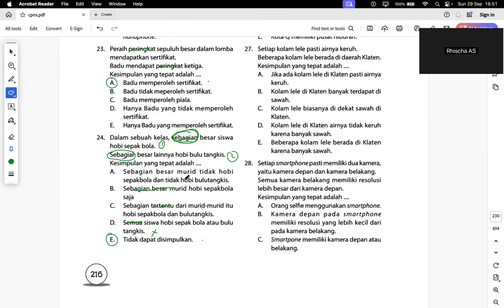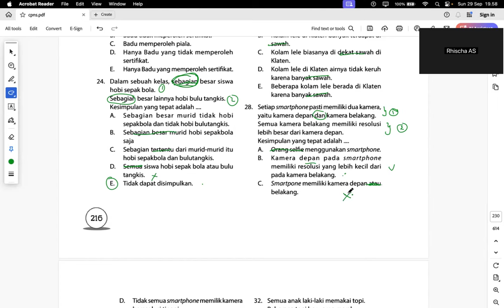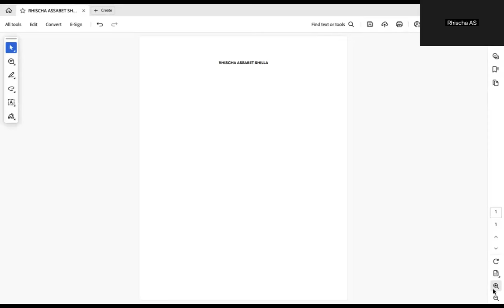Tips & tricks mengerjakan soal penalaran logis TIU SKD CPNS: nomer 21-30